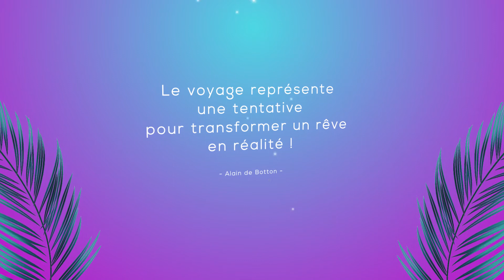voeux 2019 TOP OF TRAVEL